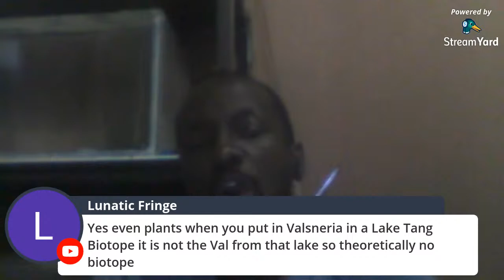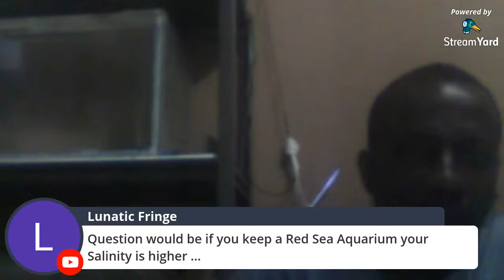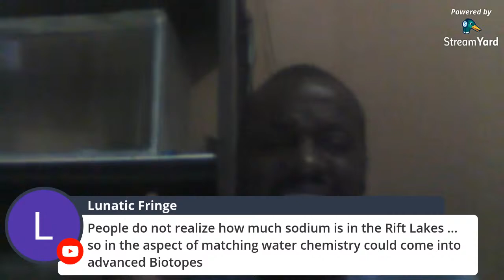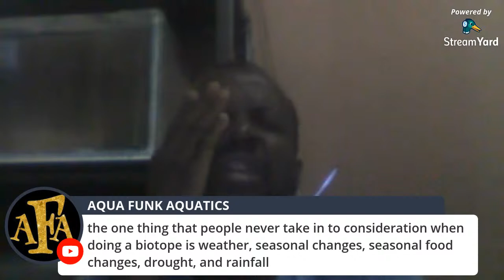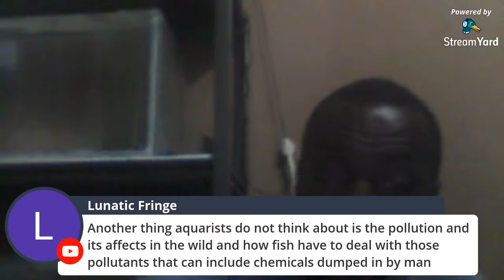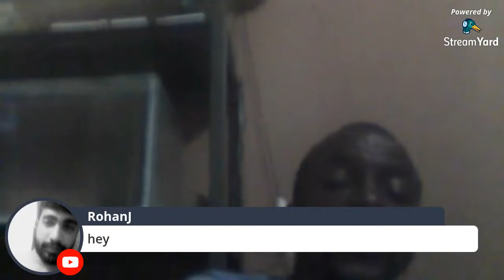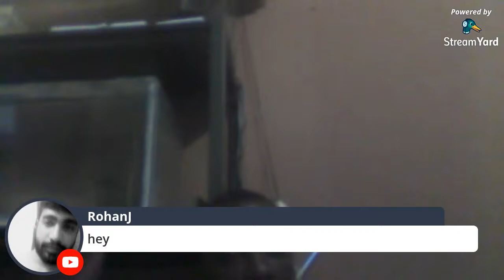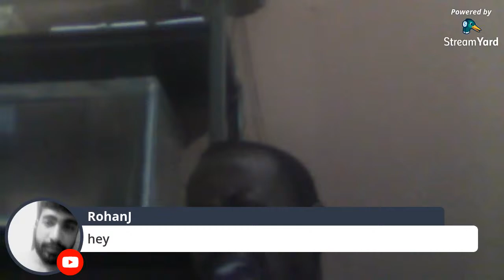Creating an authentic Aquarium Biotope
Hi everyone, thanks for tuning in again to this channel. This discussion is schedule to be had Saturday night @ 8pm.  This stream is geared at fully explaining what is an aquarium biotope, steps you should take to create one and my opinion on whether or not you can create your very own concept of a biotope environmental system.

Also check out other shares already done on this channel, check out links provided below:

Check other fish channels here on youtube, you will enjoy too. That way you wont miss a single share or stream notification.